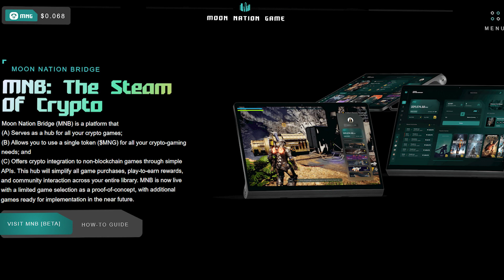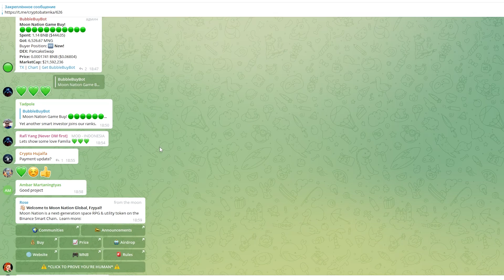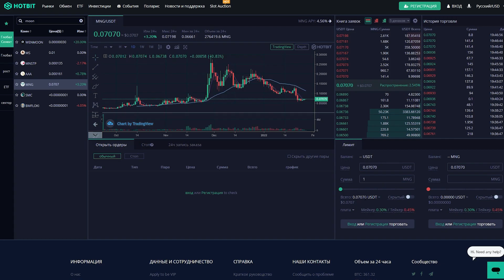💎 Moon Nation – Интеграция игр в собственную платформу / Партнеры-гиганты Steam и Chainlink / MNG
Разбираем крипто-игровую экосистему Moon Nation. Геймплей Moon Nation Game, потенциал проекта, и что будет дальше.

📌 Если хотите, чтобы я выпустила видео-обзор вашего проекта на своем канале, пишите мне на почту или в телеграмм аккаунты.